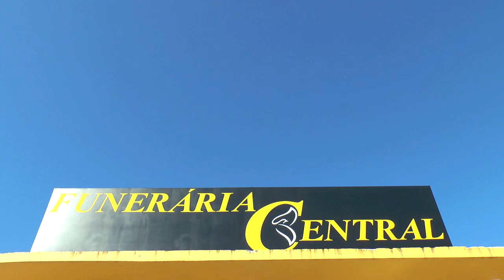CIRCO THOLL - Secretária de Educação e Prefeito de Tapes agradecem o grande público.